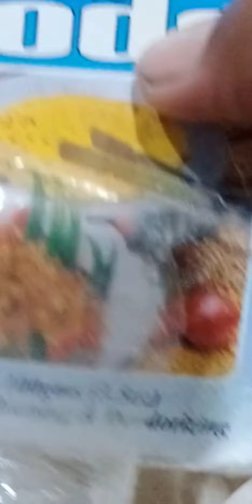Vlog No 34🤗Crispy Bazari Style Pakoray Cutlet |Ramzan Special|A Big Misktake in This video 😰recipe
Crispy Bazari Style Pakoray Cutlet | Ramzan Special|A Big Misktake in This video 😰recipe

Kesy hain ap sub ?
R ap sub k Rozay kesy ja rhy ??

Aj Video bnany ma thori mistake ho gya. accually aftari ka Time bilkul ho chuka tha. r ma jldi jldi sy bhaag k sub bna rhi the so mind ma e ni rha kh Mobile ulta pkra hova h.

Baki apni Duaoun ma Yaad rkhiay ga.